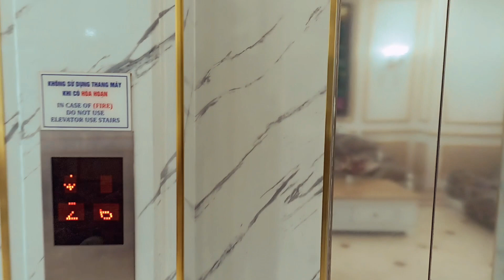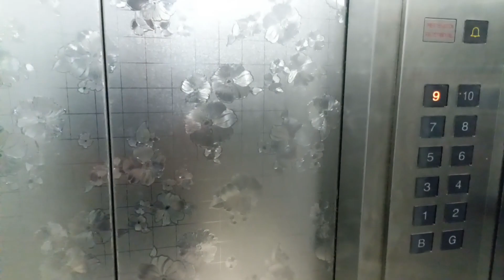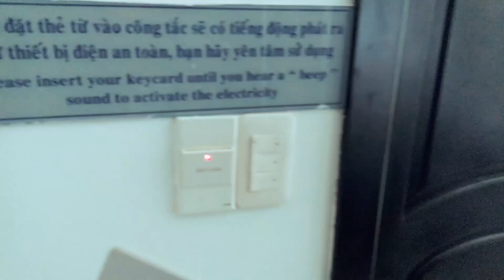Sea Castle 2 Hotel Da Nang Vietnam 🇻🇳 Ep3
2 Hotel - Sea Castle 2 Hotel Da Nang Vietnam🇻🇳⭐⭐⭐⭐